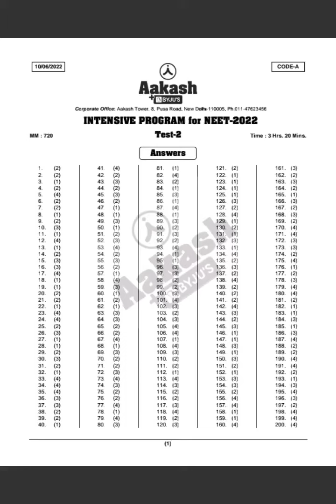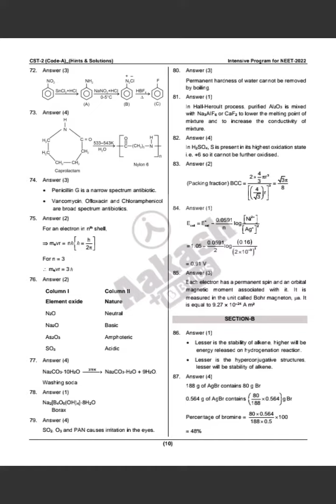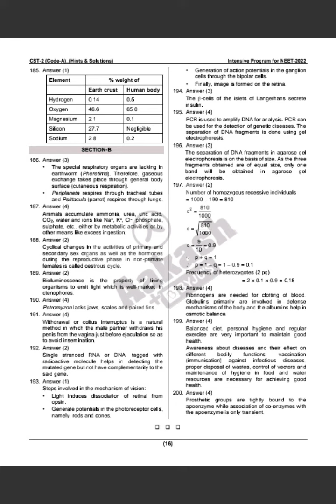INTENSIVE TEST SERIES AAKASH INSTITUTE. (ITS 2) FOR NEET (SOLUTION)